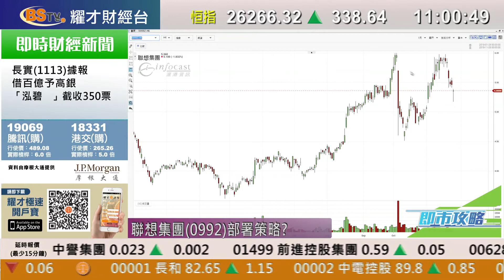耀才財經台 即市攻略 林芷彤 陳偉聰－憧憬G20「習特會」港股短期或可向上突破；有問必答：0384、0992、3968